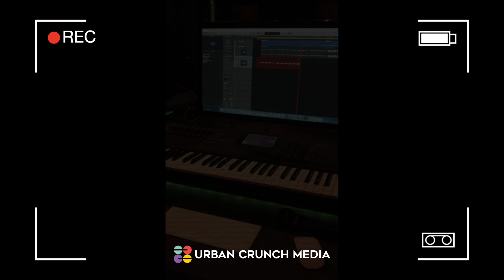Choo lo | Behind the Scenes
We want to thank each one of you for the brilliant response you guys have given for this video, truly deserving. Keep Supporting us as we can make many more videos to entertain you and give you a dose of quality music.

Cover Credits:
Vocals & Lyrics Arrangement / Saif Ali Khan
Music Arrangement & Video Edit / Reuben Dongre
Cinematography / Kuljeetsingh Khangura & Imran Bhadi | VFX / Vikas More (VM Artworks) |
Mix & Master / Madbus Audio
Vocal Recording Studio & Keys / Keyur Kulkarni (Upbeat Studio)

Special Thanks
Dr. Sanjay Purohit & Dr. Suvarna Purohit, Dr. Ashok Purohit & Dr. Vijayalakshmi Purohit &  Samarjeet Yadav.

Original Credits:

Choo Lo
Bass Guitar: Ramit Mehra
Lead Vocals and Acoustic Guitar: Raman Negi
Lead Guitars: Paras Thakur
Drums/Percussions: Sahil Sarin

Song: Iktara
Artist: Tochi Raina, Amitabh Bhattacharya;Raman Mahadevan;Ranbir Kapoor;Konkona Sen Sharma performing Goonja Sa Koi Iktara (Iktara male). (C) 2009 Sony Music Entertainment India Pvt. Ltd."